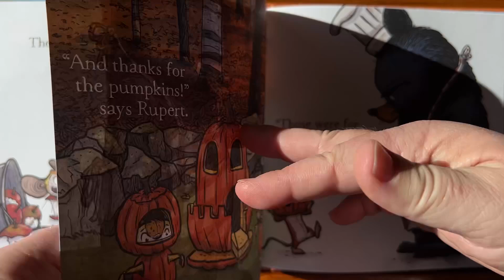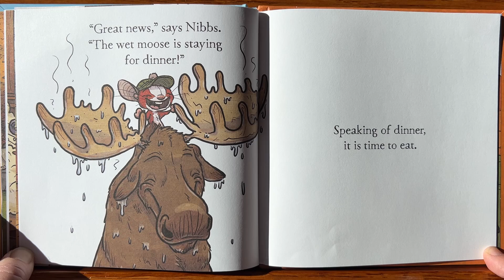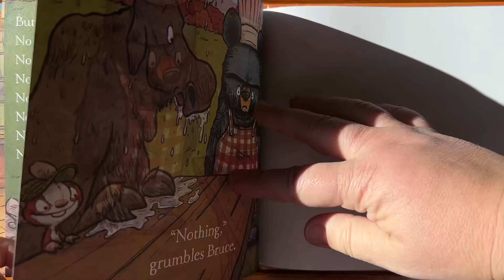Thanks for Nothing